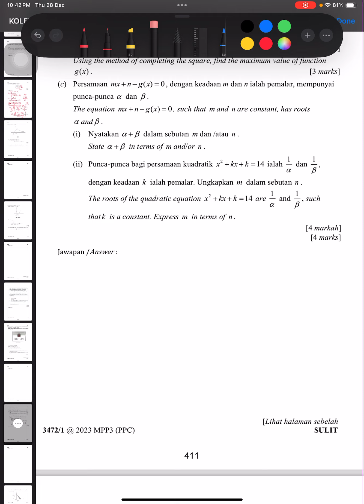Addmath trial 2023 terengganu kertas 1 no 11